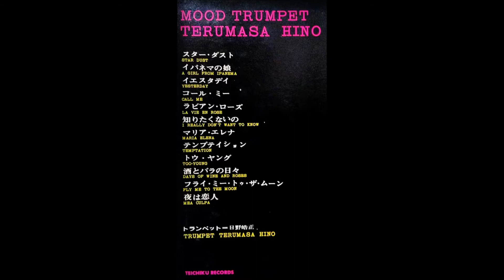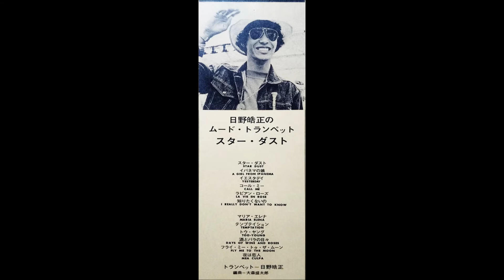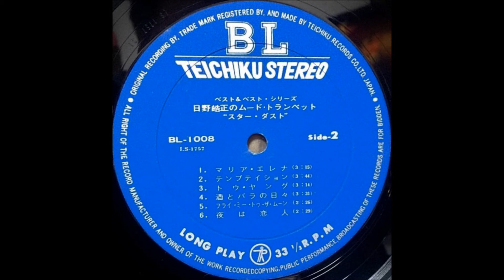日野皓正 「コール・ミー」 ムード・トランペット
ベスト＆ベスト・シリーズ
「日野皓正のムード・トランペット」

トランペット：日野皓正

テイチク株式会社                     BL - 1008
1967                                            ￥1,000